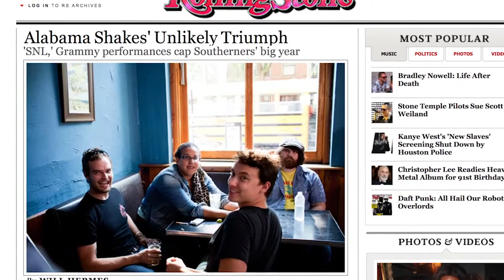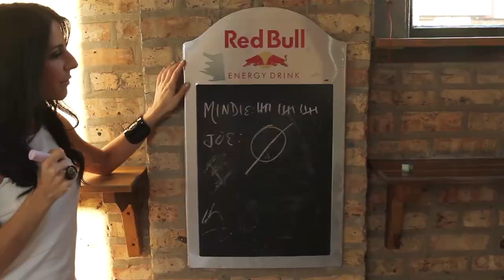Happy Hour with Mindie: Joe Shanahan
Mindie shoots pool and talks shop with Joe Shanahan, owner of Metro, SmartBar, and G-Man Tavern, and the unofficial Mayor of Music in Chicago.